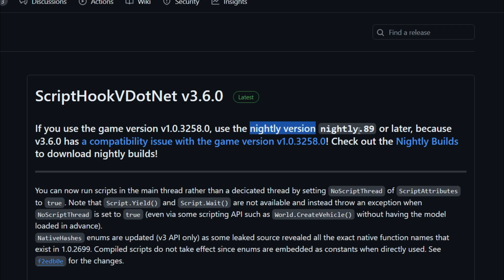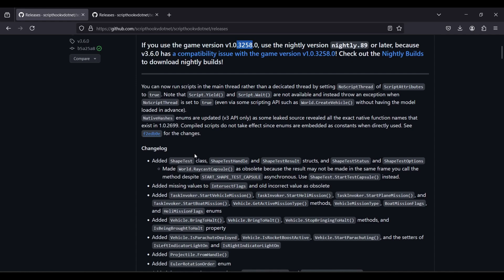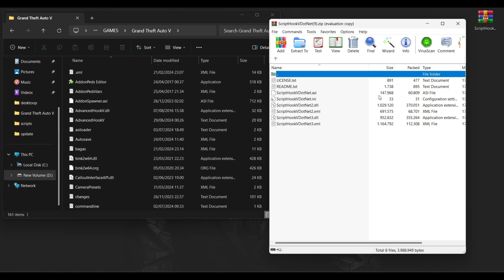CARA MENGATASI FOLDER SCRIPTS YANG TIDAK TERBACA DI GTA 5 TERBARU V1.69 BUILD 3258-3274 | GTA 5 MODS